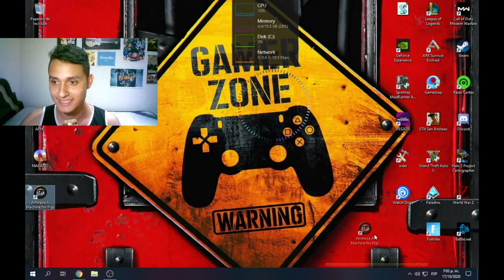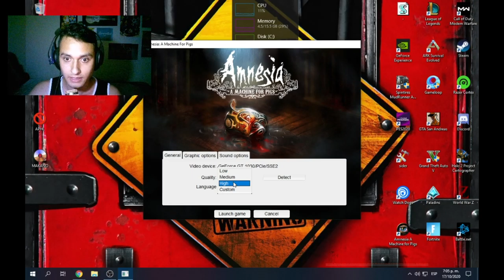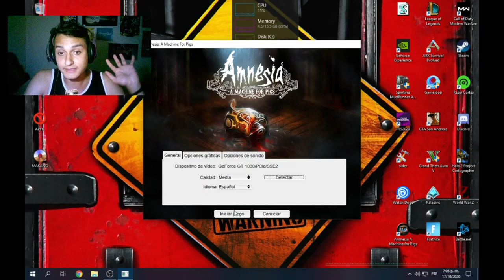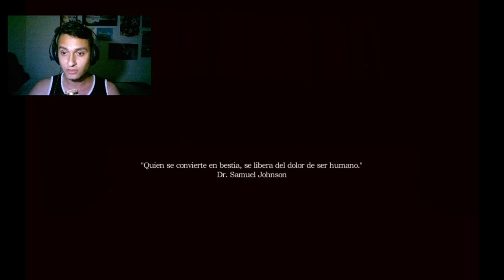GamePlay Amnesia The Machine For Pigs Especial Halloween 2020 #1